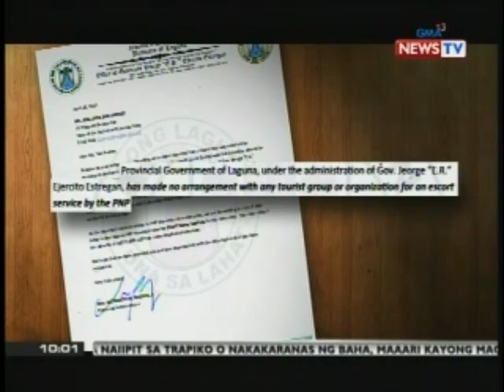SONA: Paggamit ng wang-wang, patuloy pa rin kahit matagal nang ipinagbabawal ni PNoy